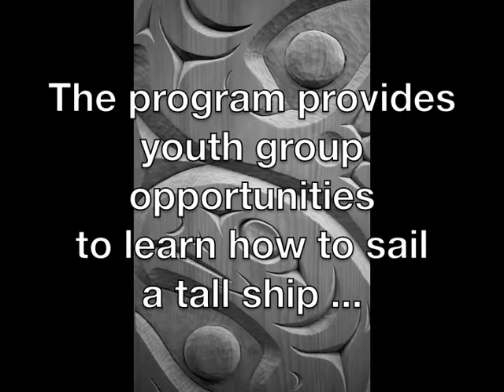Sail And Life Training Society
It is very important to you to understand, prepare, and be ready for the five-day educational voyage on the tall ship.